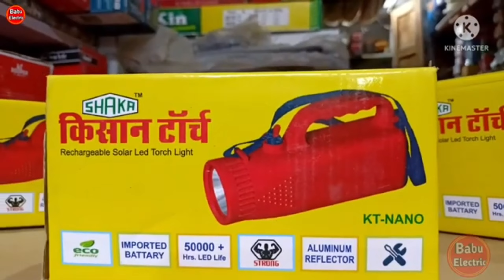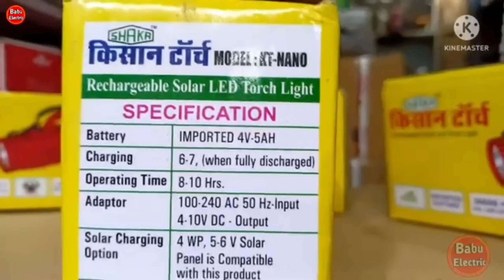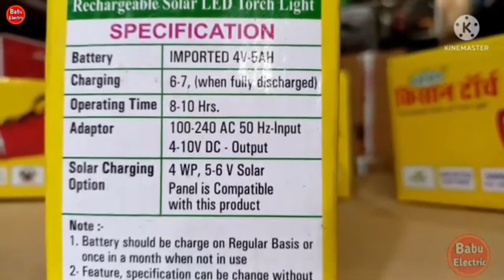भारत की नम्बर वन किसान टॉर्च| kisan torch light | andslight led torch light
:- By Purchasing Link -

√ Best Kisan Torch -

√ Mobile Charge torch -

√ Best Torch Light Adpater -

cover topic:-

kisan torch,
all torch,
babu electric,
andlight torch,
kisan torch light,
kisan torch shabhi modal,
ibell torch unboxing,